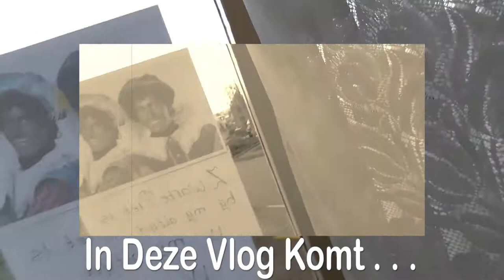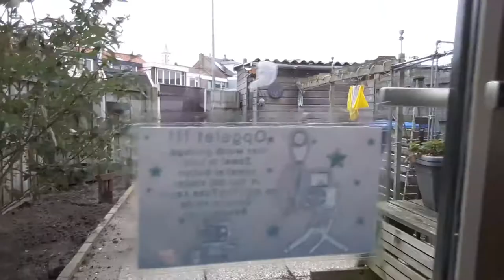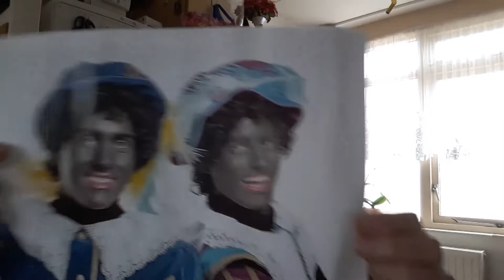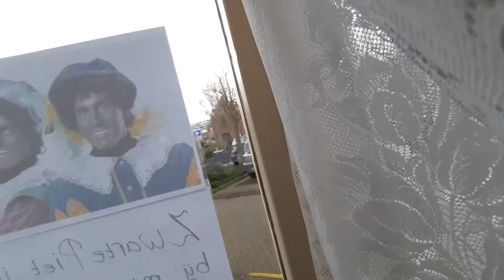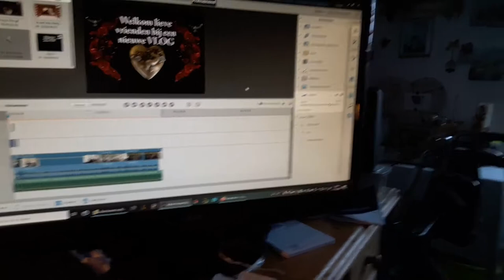Zondag 1 november Video bellen met carin en druk met de was #927